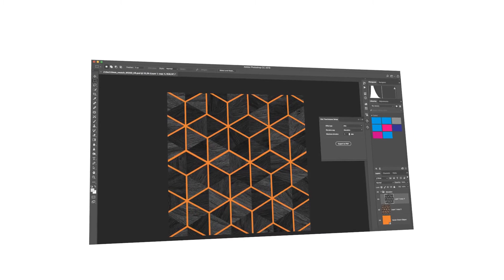Océ Touchstone - Textured Printing Technology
Océ Touchstone is a software application that allows designers to easily make 2.5D enhanced applications. Océ Arizona flatbed printer together with touchstone software enables Print Service Providers to create unique textures, low relief or metallic accents, ideal for signage, décor and packaging.

(By clicking the link below and fill-in your details)